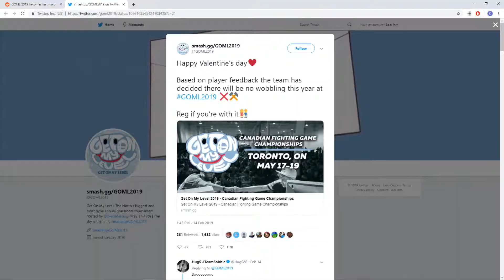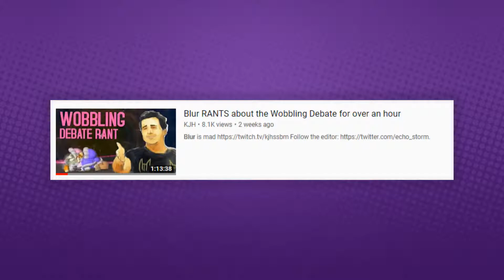What's The Deal With Wobbling?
With the topic of banning wobbling making its rounds in the Melee community again, I thought I'd take a look at some of the common arguments made by either side, as well as provide some of my thoughts on whether or not it should be banned for tournaments.